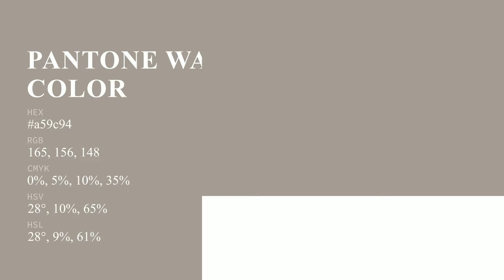color a59c94 hex color - Brown color - Cool color a59c94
What color is ? a59c94 hex color - Brown color - Cool color a59c94

Hex a59c94 Color Code is also known as color.